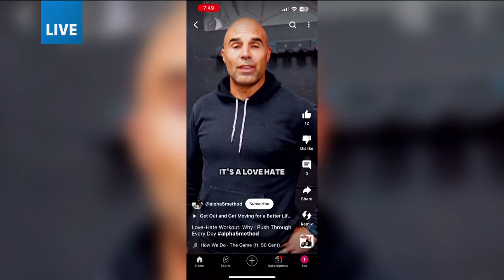WTOL 11: Biggest Party in Toledo: Mark Beier and Bruce Gradkowski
Good Day broadcast live from Glass Bowl Stadium on Monday, Aug. 26. Mark Beier, radio play-by-play announcer for Rocket football, and Bruce Gradkowski, who played for the Rockets from 2001 to 2005 before going on to an NFL career in Tampa Bay, Cleveland, Oakland and Cincinnati, discuss Rocket football ahead of the first home game of the season on Thursday, Aug. 29.